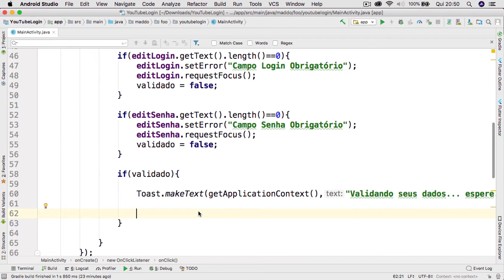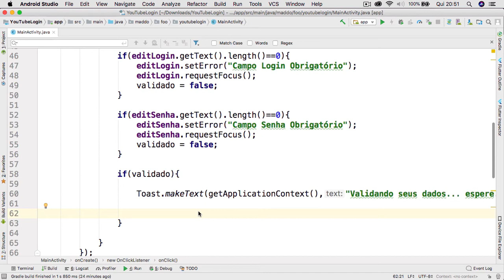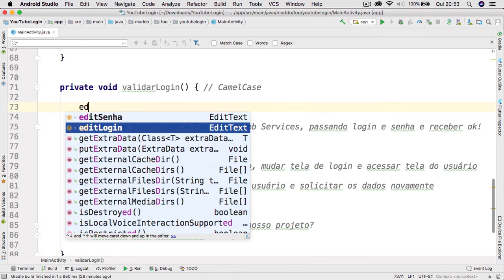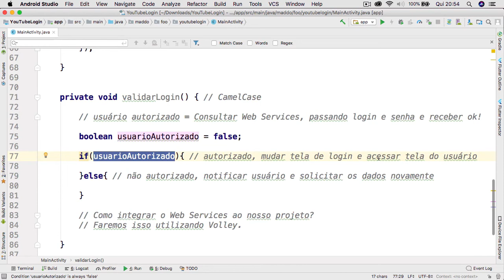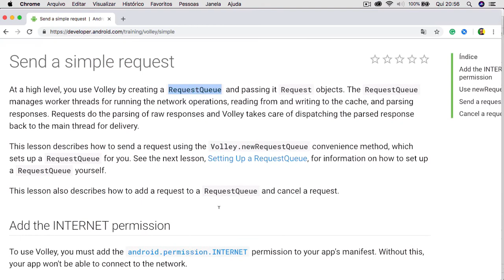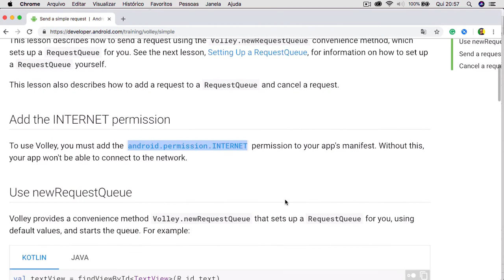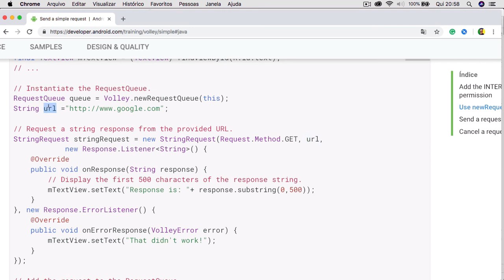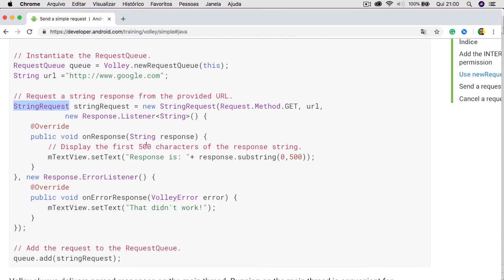Implementando Login com MySQL, Web Services e Json - Android 08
Entenda a lógica que fará parte da validação do Login do Usuário. Nesta aula, você também vai entender os princípios básicos da biblioteca Volley, que reduz muito o esforço do desenvolvedor mobile Android, quando necessita consumir Web Services.

Assine minha lista de alunos para receber por e-mail minhas novidades.